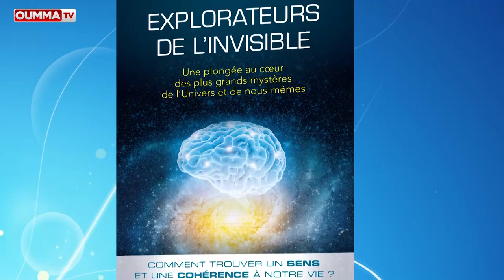Science et religion: les grandes questions qui se poseront demain?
Dernière partie de l'entretien avec Jean Staune,  philosophe des sciences et fondateur de l’Université Interdisciplinaire de Paris. Auteur de deux best-sellers : Notre existence a-t-elle un sens ? (Presses de la Renaissance, Fayard/Pluriel) et Les clés du futur (Plon), il vient de faire paraître“Explorateur de l’invisible” aux éditions Guy Trédaniel. Un livre à lire absolument !